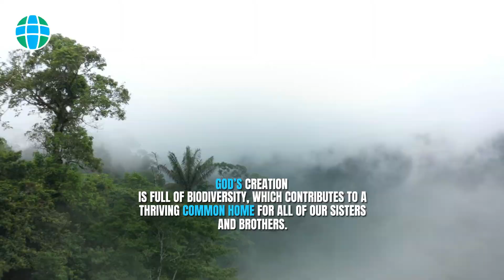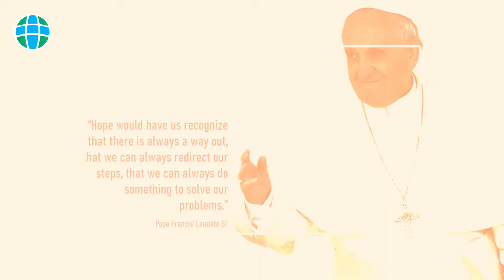💚 What is Biodiversity?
It's time to GiveEarthAVoice. Sign the petition so we can all save biodiversity